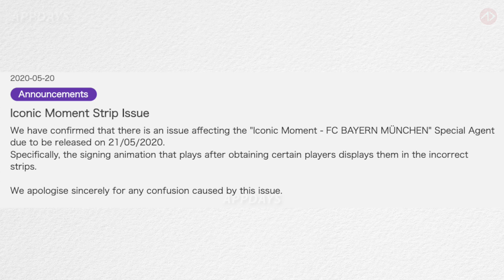อัพเดท สปอยแพ็คใหม่วันพรุ่งนี้ !!